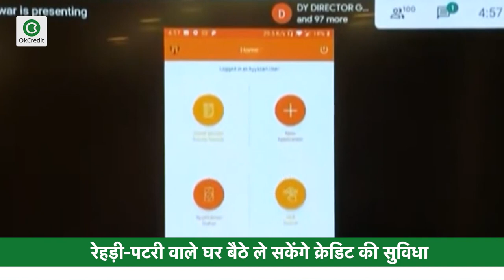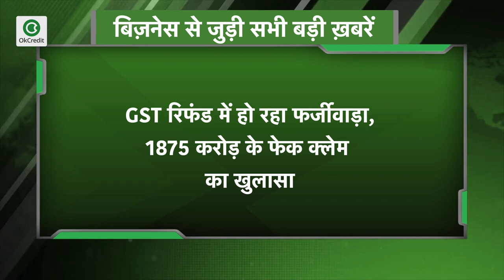Business News | रेहड़ी-पटरी वाले घर बैठे ले सकेंगे लोन | सरकार ने लॉन्च की मोबाइल ऐप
साइकिल दुकानदारों के लिए खुशखबरी, सरकार ने की 'साइकिल फॉर चेंज' मुहि की शुरुआत
कोरोना के चलते हमारे जीवन में कई बड़े बदलाव आए हैं और उन्हीं में से एक बदलाव ये है कि शहरों की सड़कों पर साइकिलें वापस लौट आई हैं. कोई पब्लिक ट्रांसपोर्ट न खुलने की वजह से साइकिल चला रहा है तो कोई इसे जिम का विकल्प मान रहा है. इसी के चलते शहरी विकास मंत्रलय ने भी 'साइकिल फॉर चेंज' मुहिम की शुरुआत कर दी है. जिसके चलते शहरों में साइकिलिंग के लिए खास ट्रैक बनाए जाएंगे. वहीं साइकिल व्यापारी गिरीश गोयल का कहना है कि उनकी दुकान में अब जो स्टॉक बचा है ये वो साइकिल हैं जो अब कोई खरीदना नहीं चाहता. बाकी सारी बिक चुकी हैं. इसी बात से अंदाजा लगाया जा सकता है कि अगर ये योजना जमीनी स्तर पर कार्य कर जाती है तो निश्चित ही साइकिलों की बिक्री कई गुना बढ़ जाएगी. दोस्तों अगर आप हमारे नए यूजर है और हमारे चैनल के सभी अपडेट पाना चाहते हैं तो हमारे चैनल को लाइक और सब्सक्राइब करें साथ ही घंटी को दबाना ना भूलें जिससे आपको बिज़नेस से जुड़े सभी अपडेट के नोटिफिकेशन मिलते रहें।
तो बनें रहें हमारे साथ देखते रहें ओके क्रेडिट।